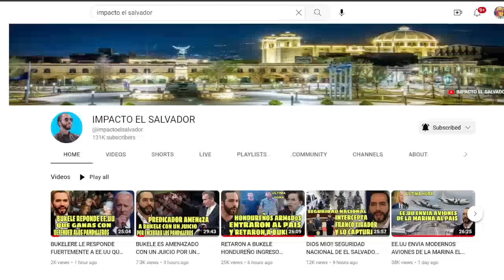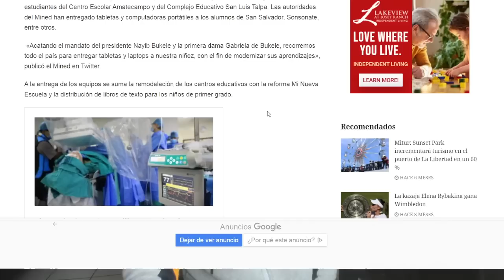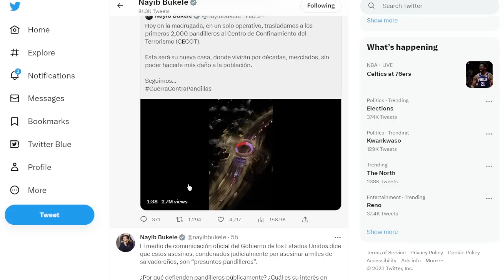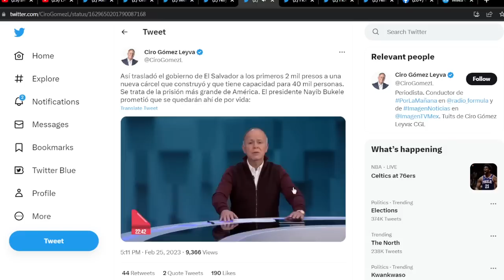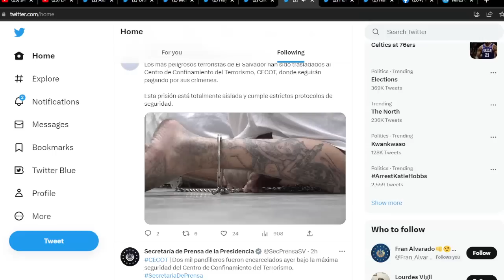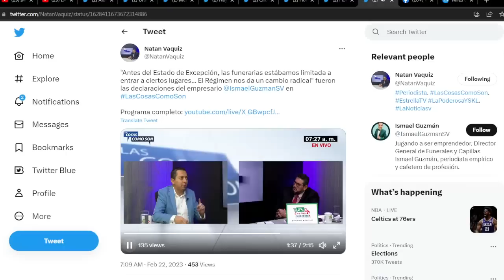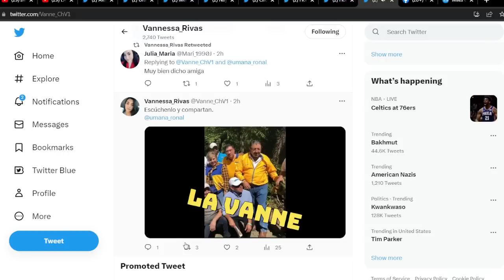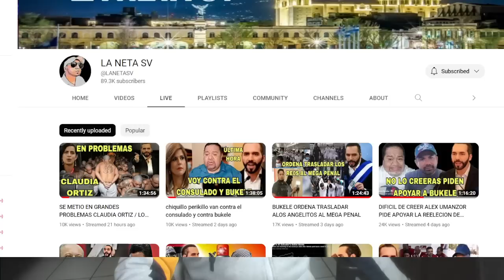PERIDISTA MEXICANO PIDEN UN REGIME DE EXCEPCION COMO EL DE BUKELE EN MEXICO